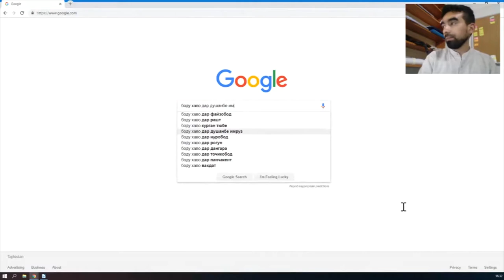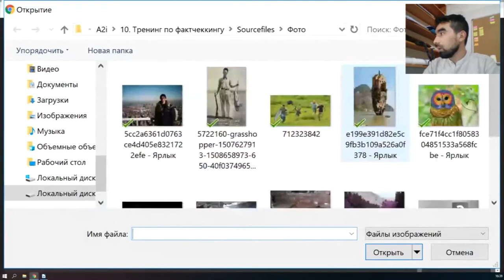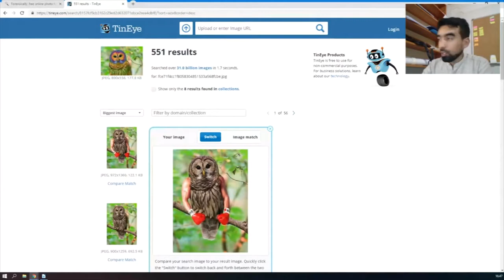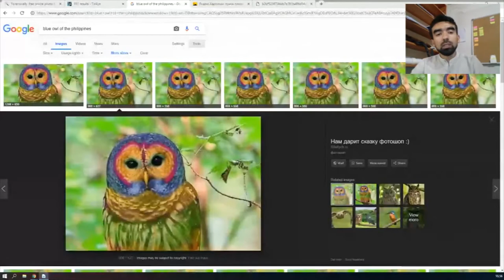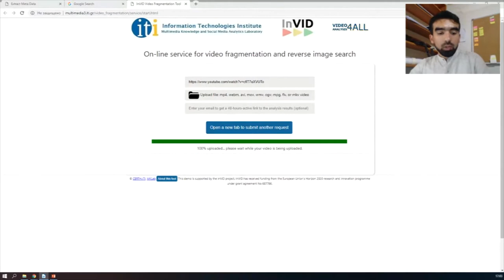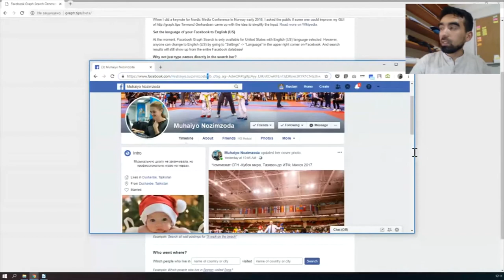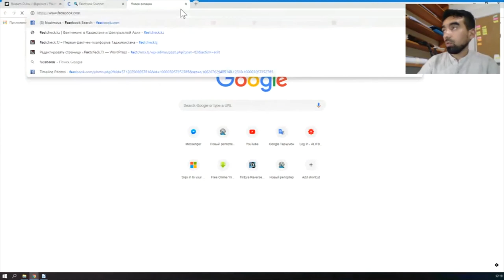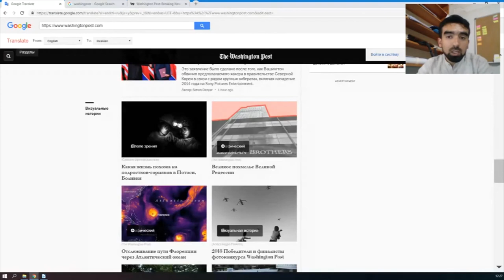Афзорҳои таъйиди иттилоот ва далелсанҷӣ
Таъйиди иттилоот (верификация) ва далелсанҷӣ (фактчекинг) бахшҳои моҳиятан гуногуни фаъолияти журналистӣ мебошанд, аммо аз чиҳати ҷараёни амалӣ намудан ба ҳамдигар монанданд. Афзорҳое, ки дар ин ҷараён истифода мешаванд, умумианд. Аз вебинари мазкур шумо оид ба фарқият ва умуиятҳои асосии таъйиди иттилоот ва далелсанҷӣ маълумот гирифта, бо афзорҳои онлайние, ки бар санҷидани дилхоҳ иттилоот ва гузаронидани далелсанҷӣ истифода мешаванд, шинос мешавед.